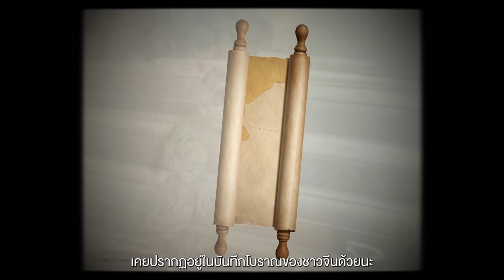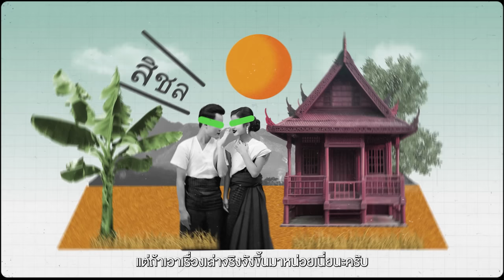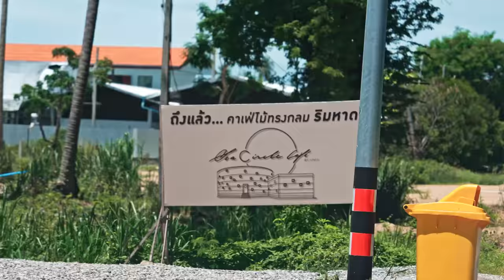สิชล หาดสวย สงบ คาเฟ่ดี นครศรีธรรมราช​ | VLOG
• เวลามาที่นครศรีธรรมราช ทุกคน
มักจะมาเที่ยวที่ไหนกันครับ
ครั้งนี้เราจะพามาเที่ยวหลักๆ
ในสิชลกันบ้างมาเดินตลาด
ริมทะเลแหล่งรวมวิถีชีวิตของ
คนพื้นบ้านชายหาดที่แปลกตา
รวมถึงมีจุดชมวิวที่เรียกได้ว่า
สวยที่สุดแห่งนึงของฝั่งอ่าวไทย
และเราจะเดินทางไปยังอำเภอริม
ชายฝั่งแห่งนี้กันนี่คือ อำเภอสิชล
แห่งจังหวัดนครศรีธรรมราช

- เดินทางช่วงกรกฎาคม 2566
Day1
0:00 เปิดรายการ
4:17 ตลาดบ้านปลายทอน
5:25 คลื่นสิชล
9:35 หาดหินงาม
12:59 จุดชมวิวเขาพลายดำ
15:05 Sea Circle Cafe
17:02 Huulaa Beachclub Sichon
19:36 Sichon Cabana Beach Resort
28:18 สรุป + ปิดรายการ

Credit
Producer: Patt
 Creative : Bas, Earth
 Photographer : Bas ,Jubb
 Photo Edit : Jubb
 Editor: Bliss till post
 Motion graphic : Oat,Toei,Tae
 Video : Golf, Bas
 Script writer : Tong
 Graphic : Beau
 Colorist : Bliss till post
Camera Gear
- Sony A74
- Sony A7S3
- Sony ZV-E1
- Dji mini3
- Dji action3
Background Music

Dirty Front Yards - Share It with the World - Instrumental Version